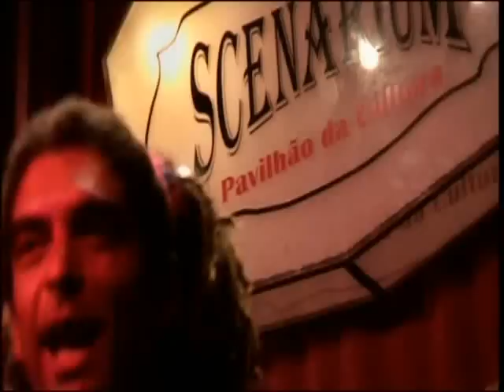Marcos Sacramento - Baião da Penha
René Letzgus et Bernard Tournois
A la recherche D'Orfeu Negro (2004)